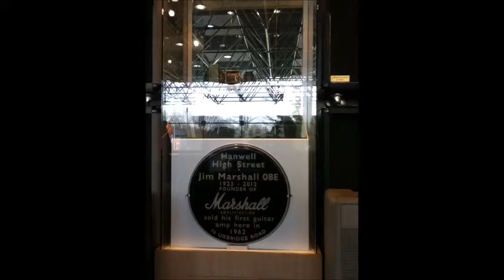New acoustic Original (Guitar Only)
This is a new song i wrote a few weeks ago, i haven't put lyrics to it yet but i hope you enjoy it. Thanks